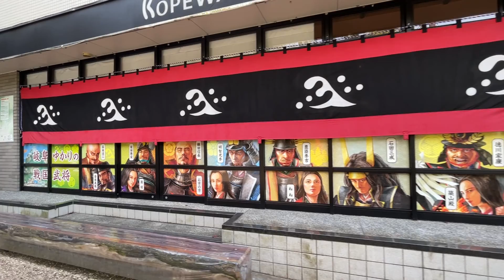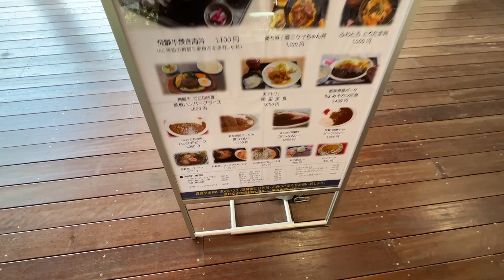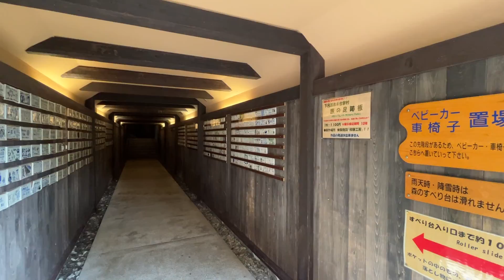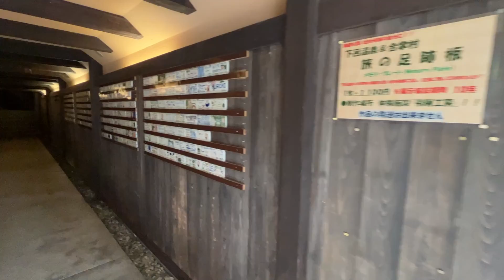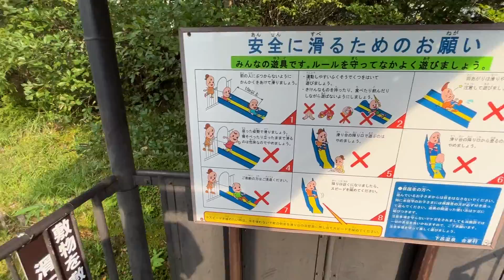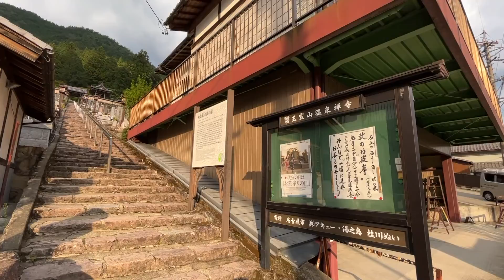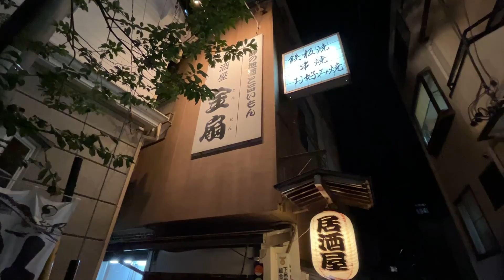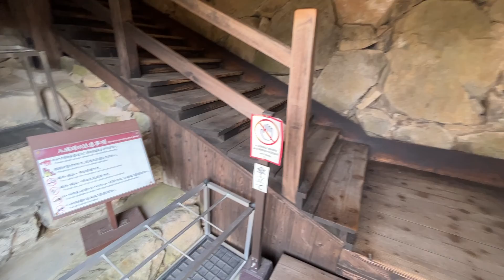【Solo travel】Tourist Attractions in Gifu Prefecture, Japan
Gifu Prefecture offers a sense of old Japan with its historic castles and famous Gero Onsen hot springs.

In this channel, we will post videos of various genres related to Japan, such as Japanese life, culture, history, scenery, anime, and Japanese food.
We are also looking for lots of requests, so please leave them in the comments section.